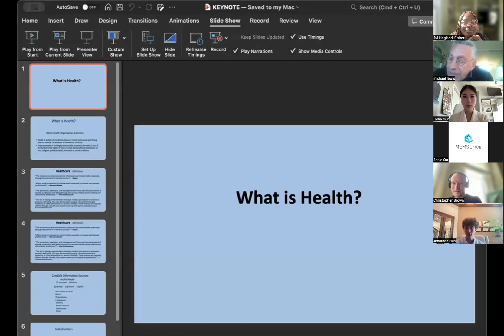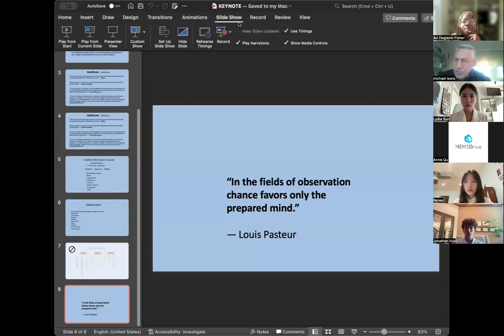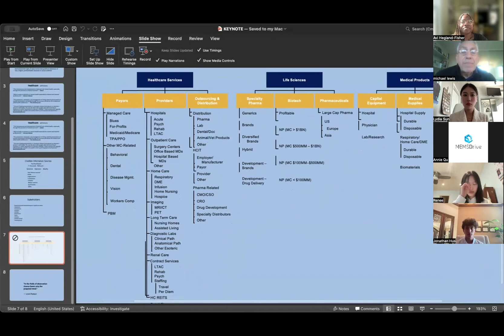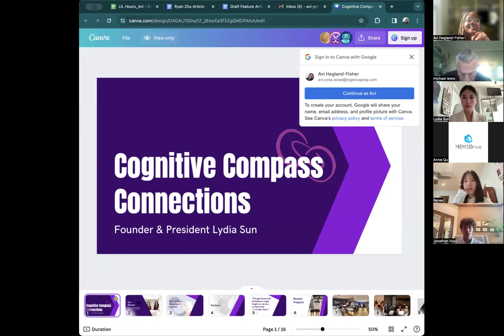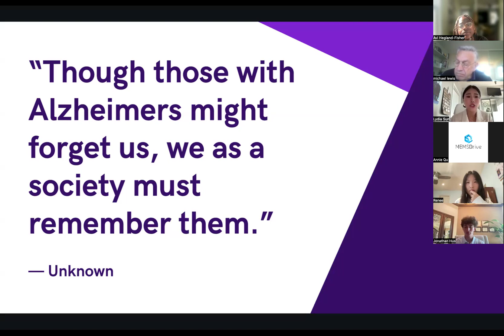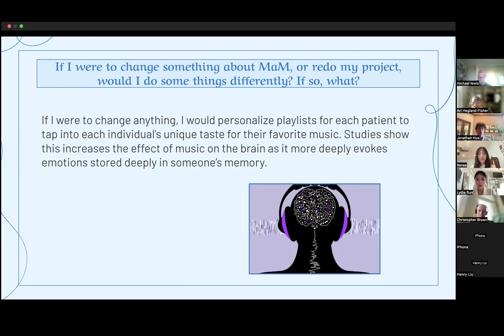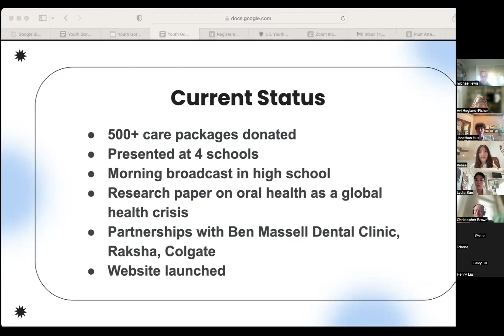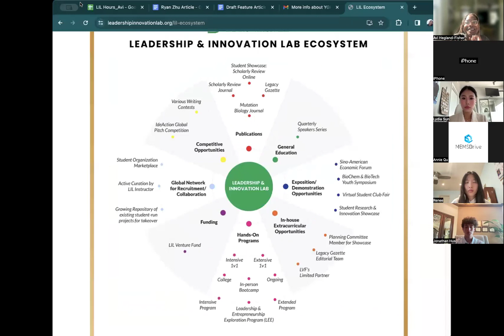Youth Got Healthcare Conference (April 2024)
The Youth Got Healthcare Conference, organized by the Leadership & Innovation Lab, is a dedicated platform to showcase our students' impressive efforts, innovation and leadership in the healthcare field.